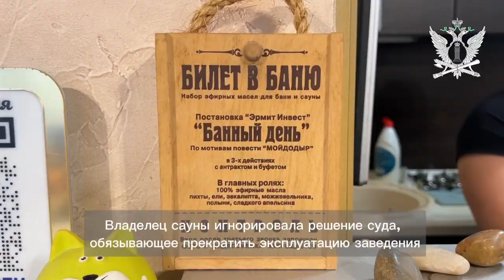Громко парились. Под видом посетителей в саратовскую сауну пришли судебные приставы